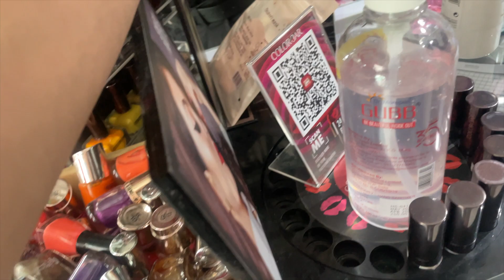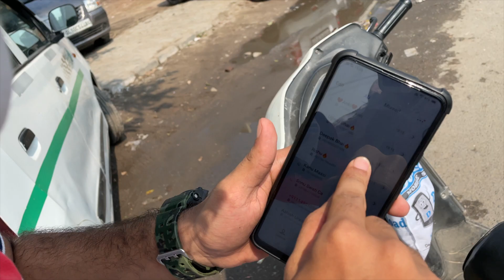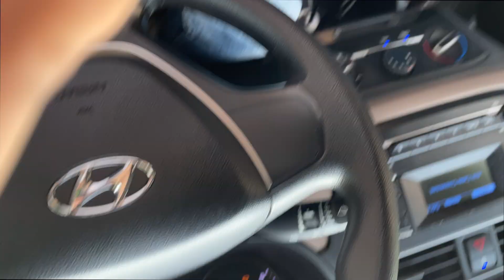Saraa suprise khraab kr deyaaa